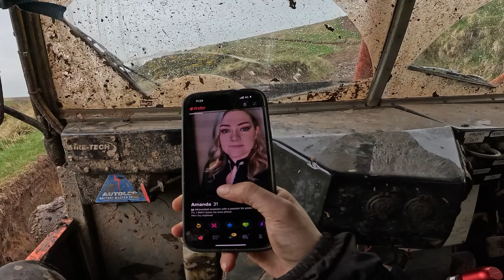WHEN OFF-ROADING GETS DANGEROUS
GO CHECKOUT DRUMCLOG OFF ROAD CENTRE, TELL EM MSB SENT YOU AND YOU'LL GET PATTERENED